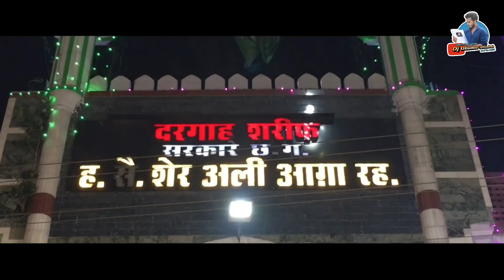तबाही बजाते है भाई लोग 😍 Gouri Kripa Dhumal Durg - Raipur Ursh 2019 - Dj Dhumal Unlimited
हेलो दोस्तो 😘

आज आप देख रहे | गौरी कृपा धुमाल दुर्ग ।